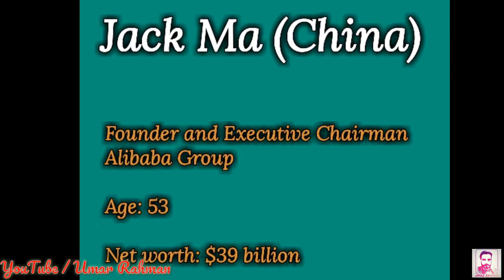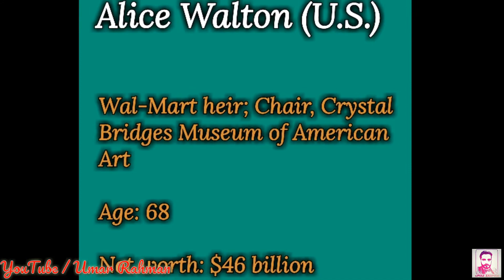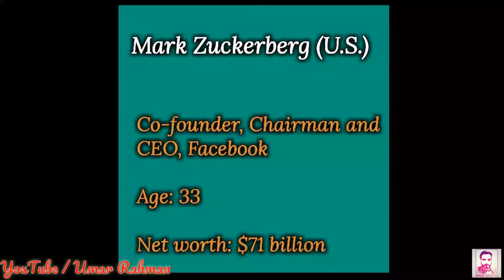Richest People of the World 2018 | Top 20 Billionaires of 2018